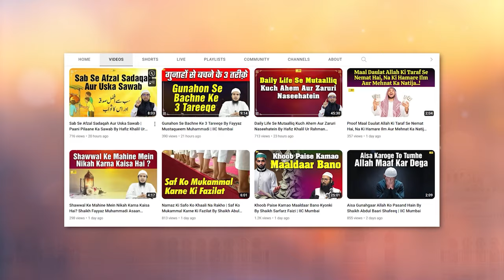Imam Bukhari RA Ke Taqwe Ke Mutalliq 2 Ahem Waqiyat By Shaikh Abul Bayan Salafi | IIC Mumbai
Bank Account Details:
ILM FOUNDATION
ICICI Bank
Savings account
IFSC CODE-ICIC0001028

JazakAllah Khair